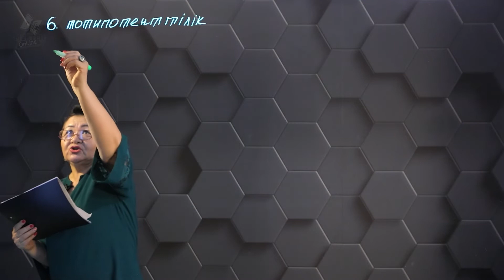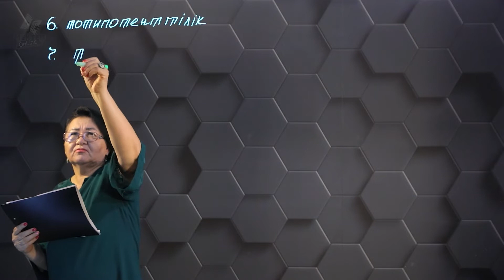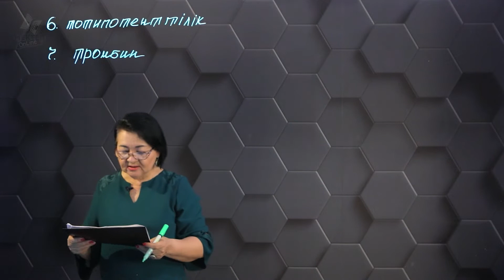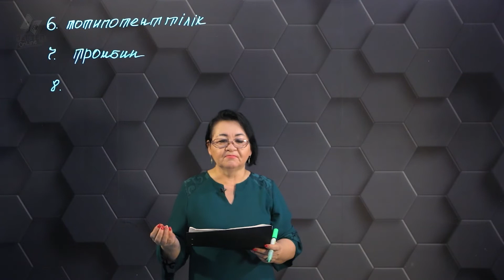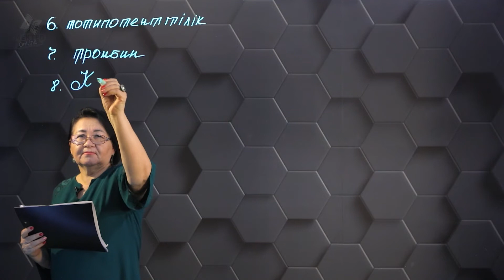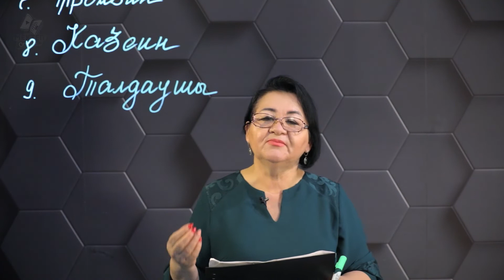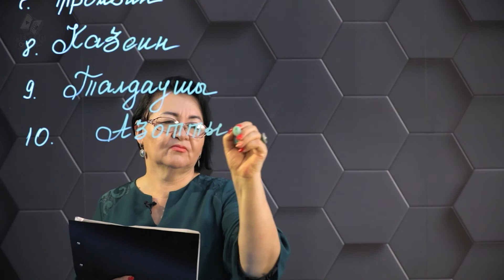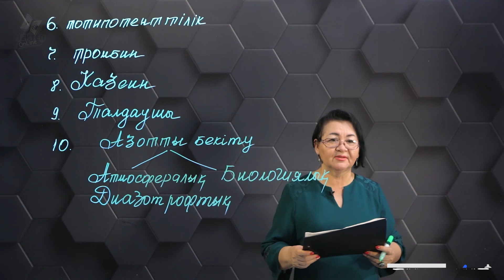Биология - ҰБТ. 7 нұсқасы: № 06-10.